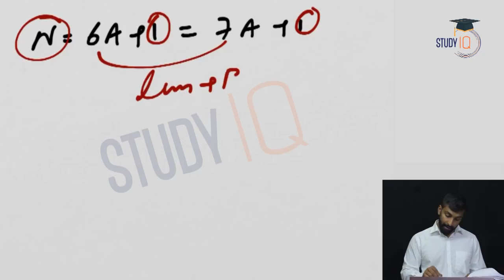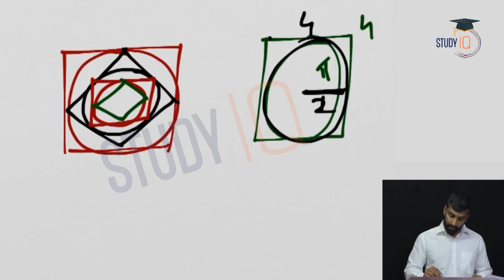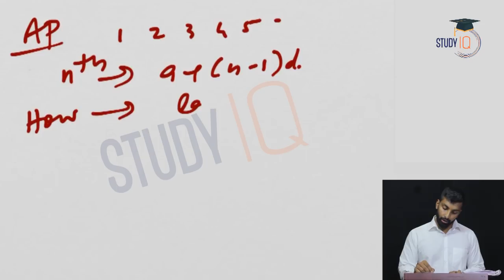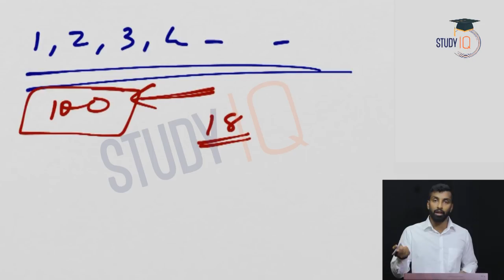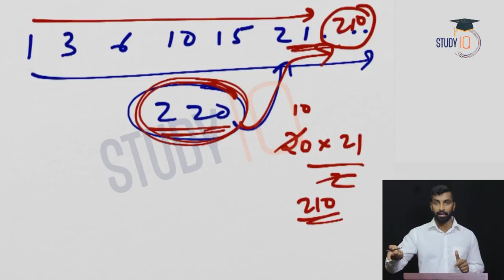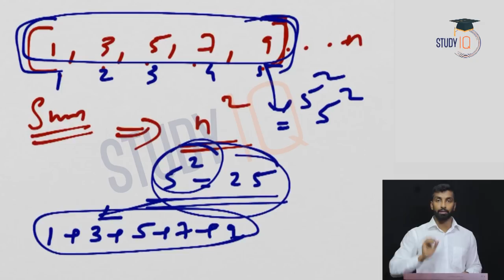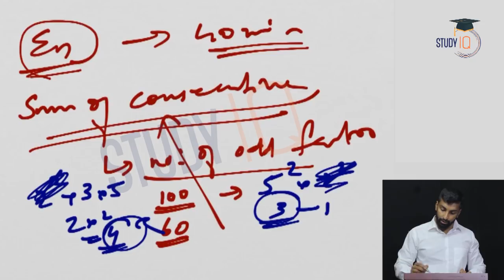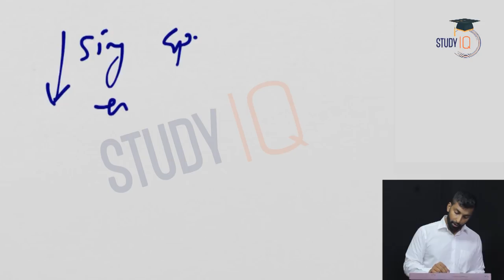Arithmetic & Geometric Progressions - lecture 12 for CAT/XAT/NMAT/SNAP/CMAT/IIFT 2018